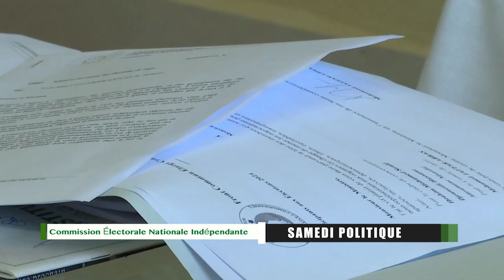SAMEDI POLITIQUE AVEC LE PRESIDENT CENI